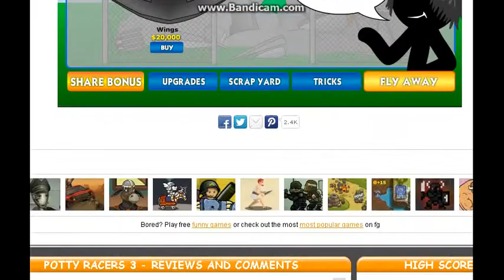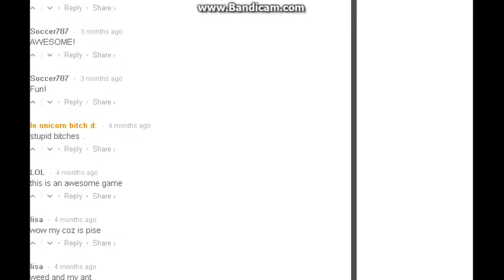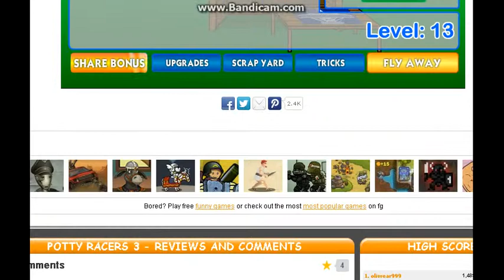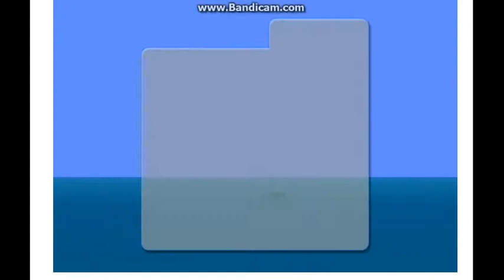Potty Racers Episode 3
Bro do you even ride in pimp toilets?